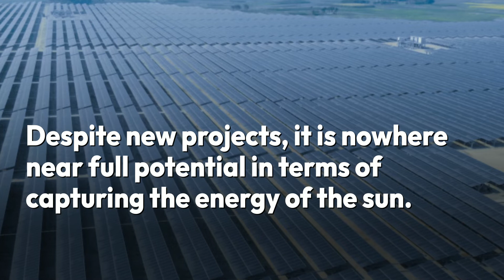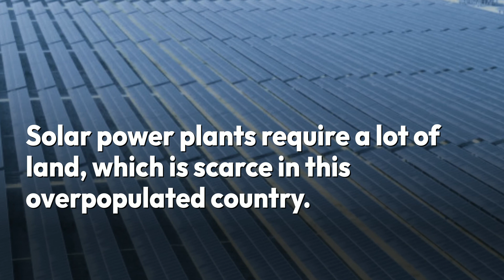SPECTRA SOLAR PARK: New generation takes an interest in renewables | The Business Standard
As the urge to move towards a climate-friendly energy paradigm is increasingly felt every day, more and more solar power projects are being set up in Bangladesh. Spectra Solar Park Limited (SSPL) is one of the latest such projects that came online last year.

A joint venture between Spectra Engineers Limited and Shunfeng Investments Limited, a Hong Kong based company, the solar park covers an area of 140 acres in Manikganj.

The 35 MW plant has 1,37,520 solar panels and 12 central inverters – 3.125 MW each – to supply electricity to the national grid.

Originally founded by an engineer – Khan Md Aftabuddin, the chairman of Spectra Group – the group has made large investments in infrastructure, medical gas manufacturing, real estate, apparel, etc. But SSPL is the first power plant owned by the group.